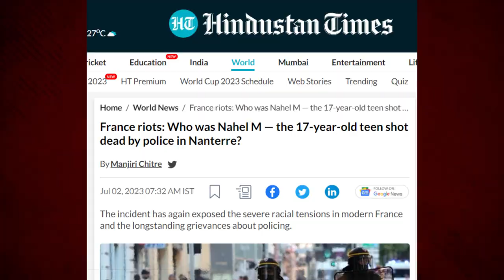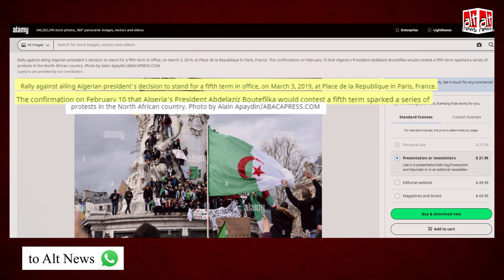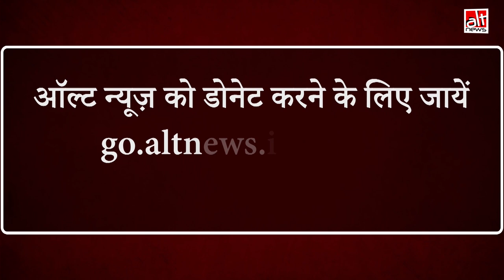नाहेल की हत्या को लेकर चल रहे विरोध में मुस्लिम शरणार्थी पेरिस के रिपब्लिक स्क्वेर पर चढ़े?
Sharing a video of people climbing on to a palace in Paris, some 'journalists' of Sudarshan News claimed that they were Muslim refugees taking part in the ongoing protests. Actually, the video has nothing to do with the recent events in France.